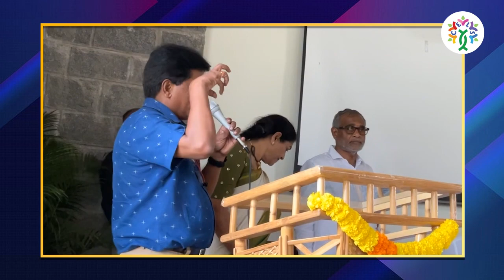Workshop on School Earth Clubs | Young Earth Leaders Programme | Council for Green Revolution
Workshop on
School Earth Clubs
Young Earth Leaders Programme
Departmen of School Education, Telangan
Council for Green Revolution, Environmental Organization, Hyderbad